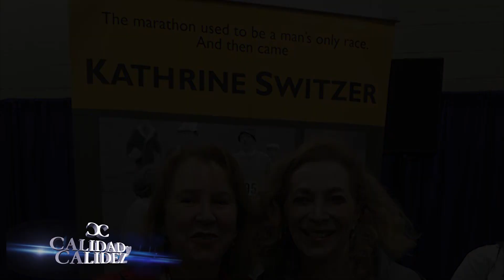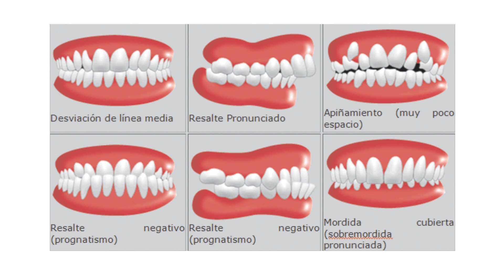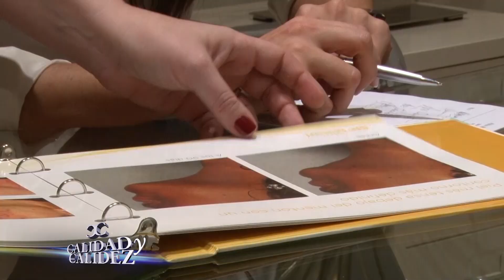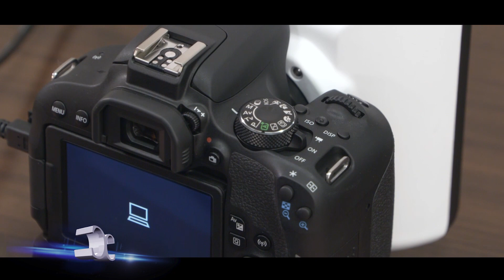Calidad y Calidez - Programa 467